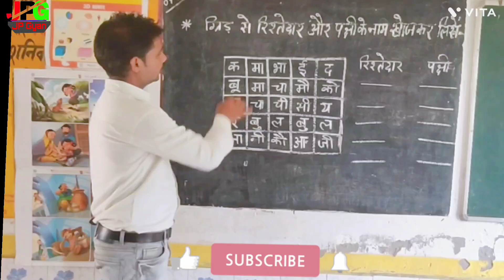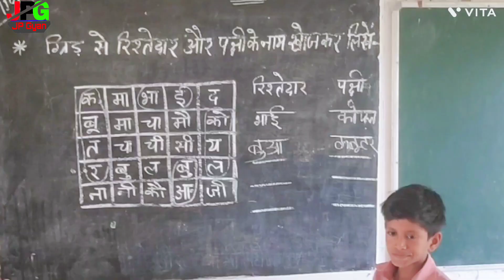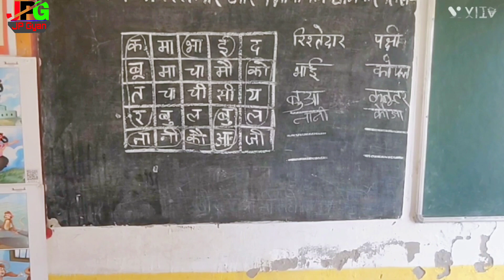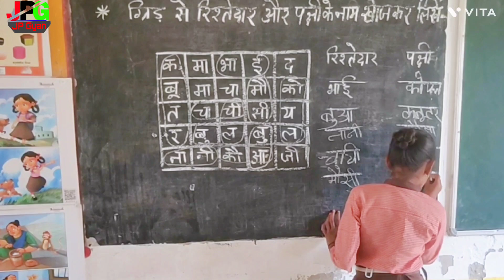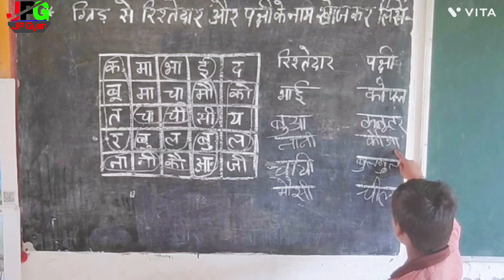पक्षी और रिश्तेदारों के नाम के साथ -साथ हिन्दी शब्दकोश सुधार गतिविधि। birds name Activity. Hindi